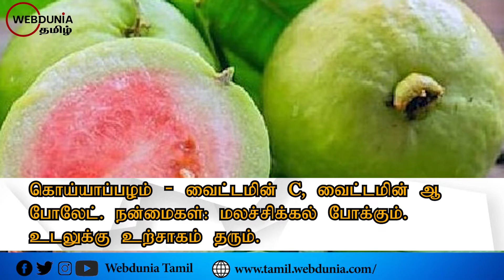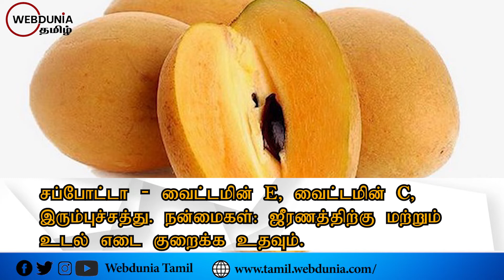பழங்களும் அவற்றின் பயன்களும்!!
வாழைப்பழம் – வைட்டமின் B6, வைட்டமின் C நார்சத்து, பொட்டாசியம். நன்மைகள்: மலச்சிக்கல் போக்கும் உடலுக்கு சக்தி தரும்.

கொய்யாப்பழம் – வைட்டமின் C, வைட்டமின் ஆ போலேட். நன்மைகள்: மலச்சிக்கல் போக்கும். உடலுக்கு உற்சாகம் தரும்.

திராட்சை – வைட்டமின் K, வைட்டமின் B6, காப்பர். நன்மைகள்: மலச்சிக்கல் போக்கும். முடி அடர்த்தியாகும்.

அன்னாசி – வைட்டமின் C, வைட்டமின் B6, நார்சத்து. நன்மைகள்: சருமம் பொலிவடையும். இருதயத்திற்கு ஆரோக்கியம் தரும்.

மாதுளை – வைட்டமின் E, வைட்டமின் C, போலேட். நன்மைகள்: புற்றுநோயை தவிர்க்க உதவும் வயிற்றோட்டத்தை கட்டுப்படுத்தும்.

பலாப்பழம் – வைட்டமின் C, வைட்டமின் A, வைட்டமின் E. நன்மைகள்: இரத்த கொழுப்பை குறைக்கும். உடலுக்கு உற்சாகம் தரும்.

சப்போட்டா – வைட்டமின் E, வைட்டமின் C, இரும்புச்சத்து. நன்மைகல்: ஜீரணத்திற்கு மற்றும் உடல் எடை குறைக்க உதவும்.

மாம்பழம் – வைட்டமின் B6, வைட்டமின் C, வைட்டமின் K. நன்மைகள்: நோய் எதிர்ப்பு சக்தி உண்டாகும். ஜீரணத்திற்கு உதவும்.